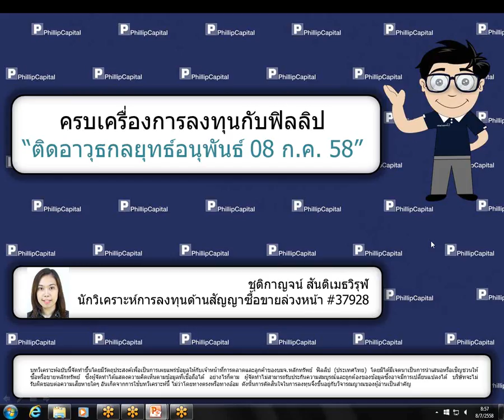ติดอาวุธกลยุทธ์อนุพันธ์ (8 กรกฎาคม 2558)